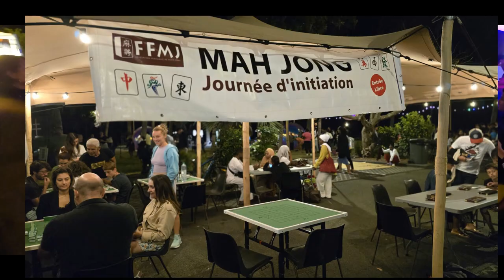Marche de nuit - septembre 2024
La Réunion, le marché de nuit au Barachois à St Denis a lieu tous les premiers samedis du mois. Il s'agit d'un rendez-vous artisanal incontournable.